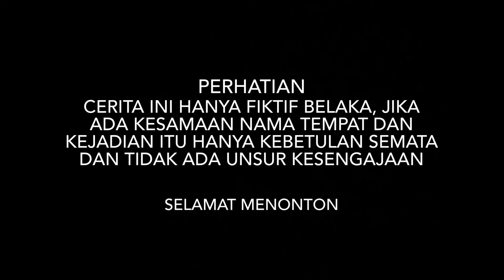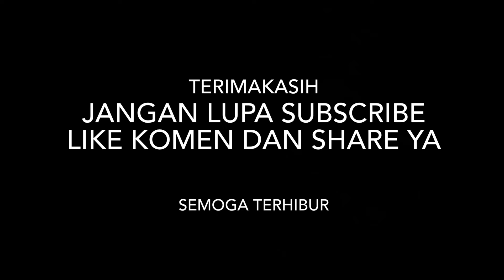NYAMAR JADI TUKANG SEMIR SEPATU SAAT INGIN KENALAN DENGAN GADIS CANTIK PENJUAL SAYUR !!